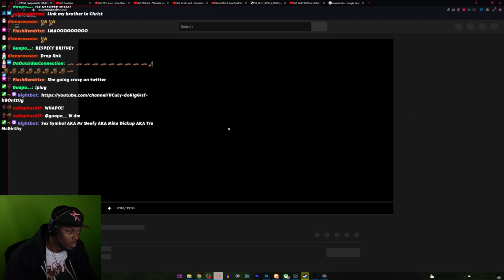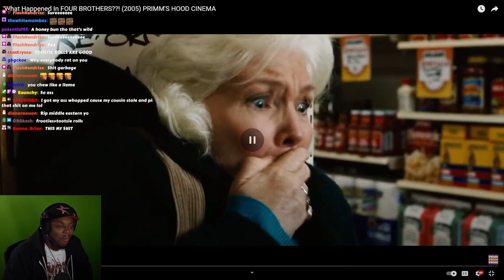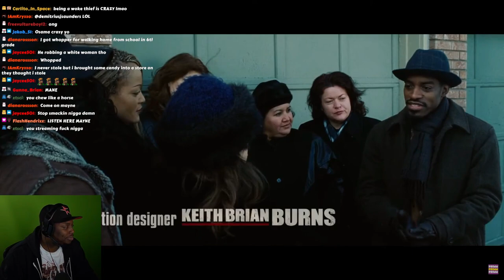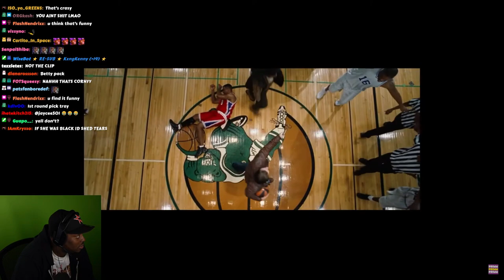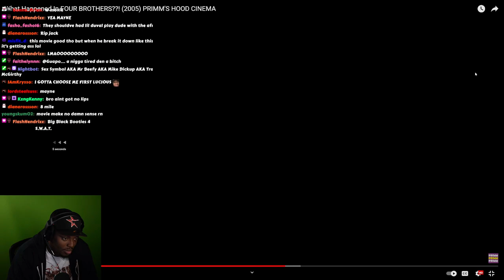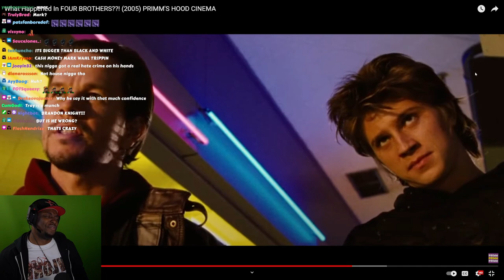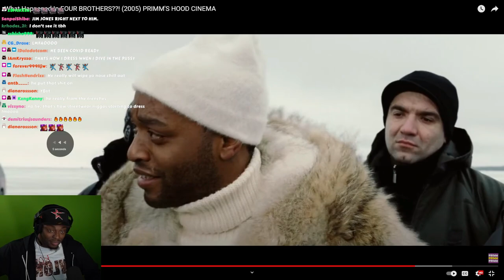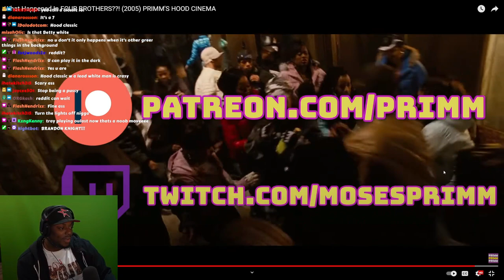TRAY REACTS TO WHAT HAPPENED IN FOUR BROTHERS??!! (2005) PRIMM'S HOOD CINEMA